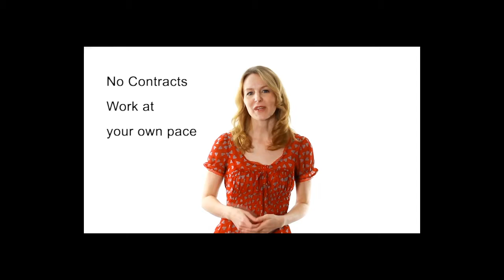Search Engine Optimization Content Marketing Tools SEO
SEO-Tool-Store.com is a selection of tools to distribute your content, raise awareness of your website and create link building.  The SEO-Tool-Store.com is a dynamic way to promote your website.  Do-It-Yourself, no contracts.  Use the language of your industry as keywords.